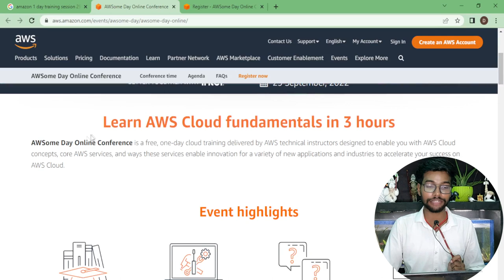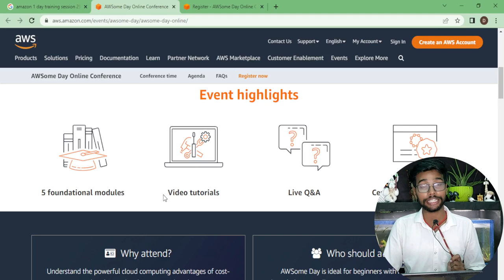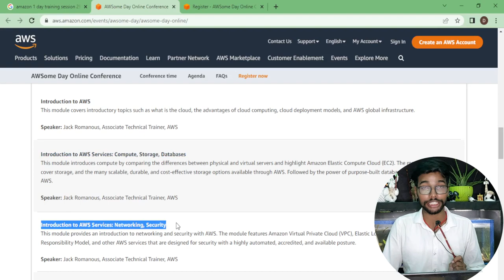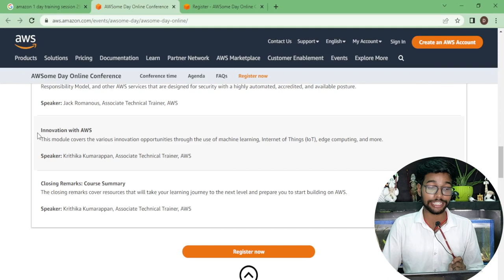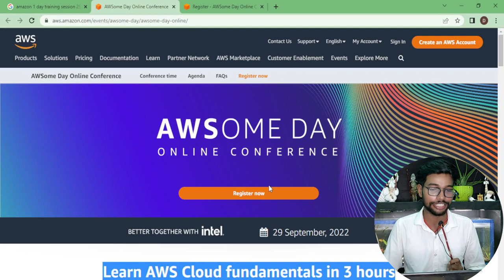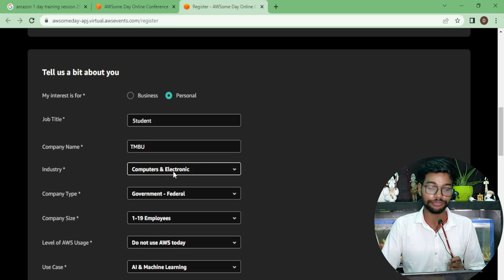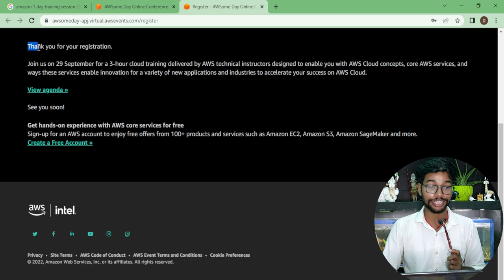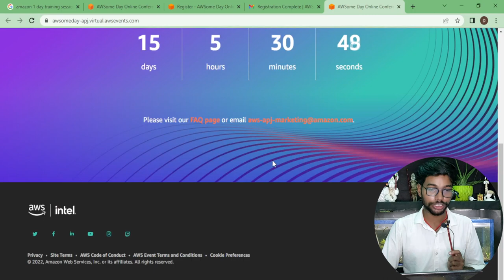Amazon Launched Free Course With Certificates | Learn Future Skills In 3 Hours | AWS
✨ Topics Covered ✨
free online courses
web and mobile development course
DevOps training for free
cloud security fundamental courses
sap4 hana learning
AWS services and features
Amazon training program
aws certification training
amazon free training
aws training and certification
aws technical essentials
amazon web services training
learn about aws fundamentals online

Designing Mantra, channel is your destination for pro tips as a creator, with new content each day that teaches you about  free certificate course, Udemy free courses certificate, free online